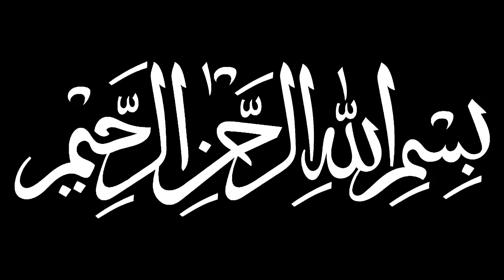White Mutton Badami Karahi Recipe | Bakra Eid Recipe by Dhansoo Kitchen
Indulge in the ultimate culinary delight with this Insane White Mutton Badami Karahi Recipe that will leave you craving for more! This traditional Pakistani dish features tender white mutton cooked in a rich and creamy badami (almond) gravy, infused with aromatic spices and herbs. Whether you're a karahi aficionado or looking to try something new, this recipe is guaranteed to tantalize your taste buds and impress your guests. Follow along to learn how to recreate this mouthwatering dish in your own kitchen. Get ready to be amazed by the incredible flavors of this White Mutton Badami Karahi!

VIDEO SCRIPT:
Are you ready to take your taste buds on a flavorful journey with our white mutton badami karahi recipe? This dish is a delicious twist on the traditional karahi, with the richness of almonds adding a unique and nutty flavor.
To start, we marinate our tender mutton pieces with a blend of aromatic spices and yogurt, allowing the flavors to infuse and tenderize the meat.
Next, we heat up our karahi and toast a handful of almonds until they're golden and fragrant. This step adds a wonderful crunch and depth to the dish.
Once the almonds are ready, we add in our marinated mutton and let it simmer in a creamy mixture of yogurt, cream, and almond paste. The result is a luscious and velvety sauce that coats each piece of mutton perfectly.
To finish, we garnish our white mutton badami karahi with a sprinkle of chopped almonds and fresh coriander, adding a pop of freshness and color to the dish.
With its unique blend of spices and creamy almond sauce, this white mutton badami karahi is sure to impress your family and friends. So why wait? Give this recipe a try and watch as it becomes a new favorite at your dinner table.